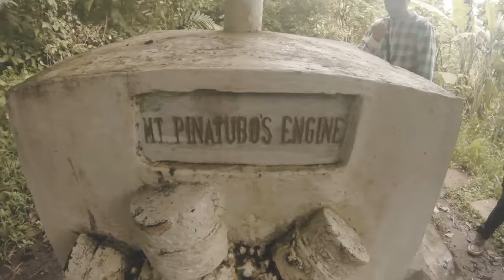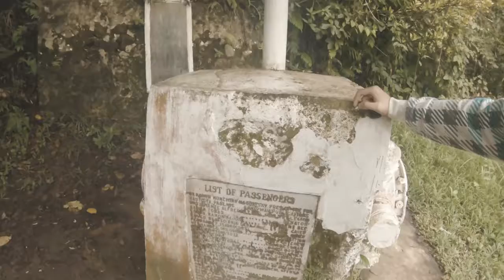Mt. Manunggal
Our short ride to Mt Manunggal